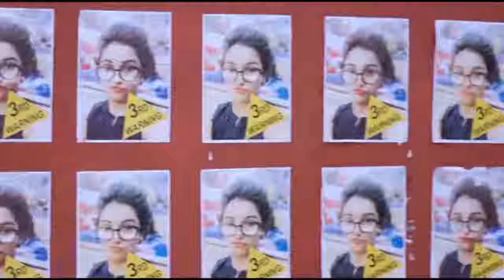Sochta Hoon Ke Woh Kitne Masoom Thay love song mp4